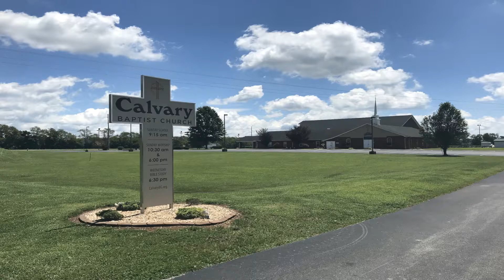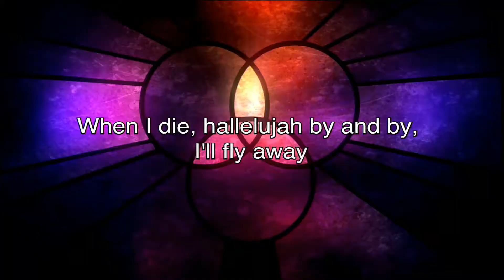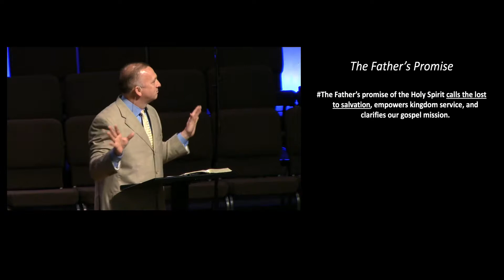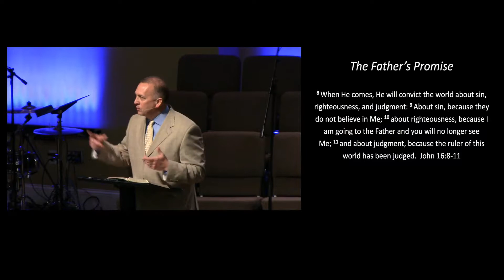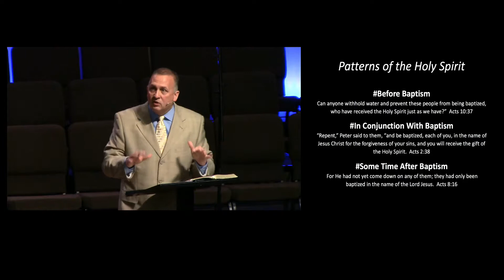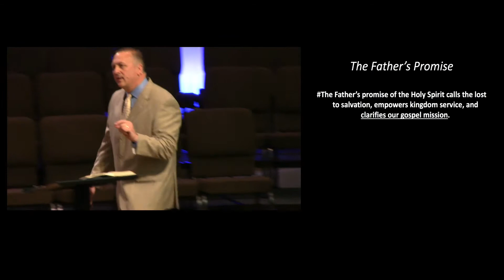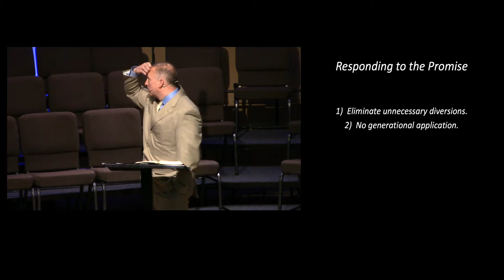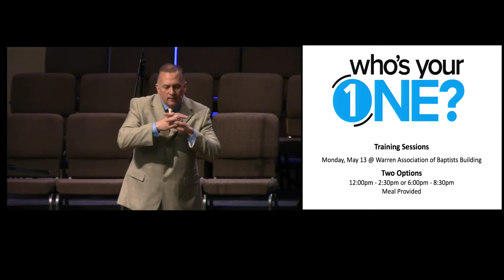Calvary Baptist Church, May 5, 2019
From Calvary Baptist Church in Bowling Green, Ky. Pastor David Gifford presents this morning's message, "The Father's Promise" from Acts 1:4-7